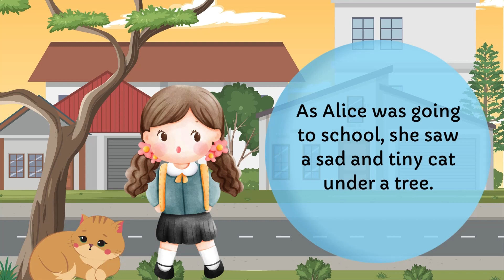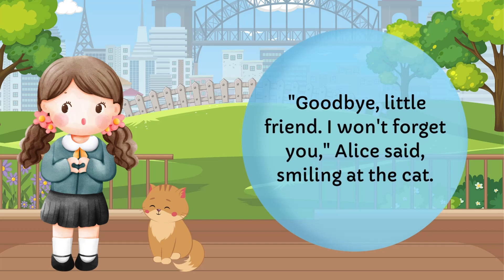Alice and Tiny Kitten | Kids Book Read Aloud | Children's Books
What does Alice experience with the little cat she encounters on her way to school? Here's a children's story you can listen to out loud...